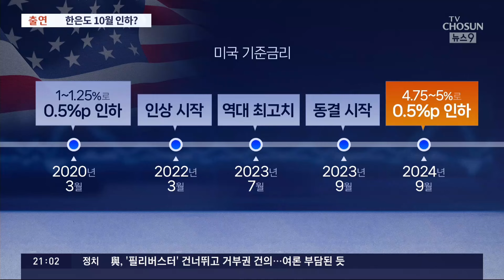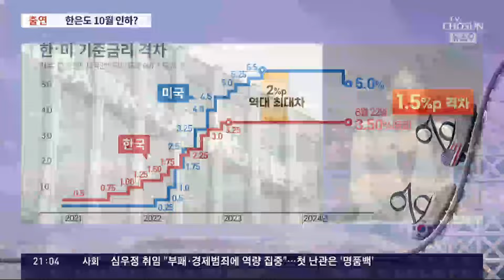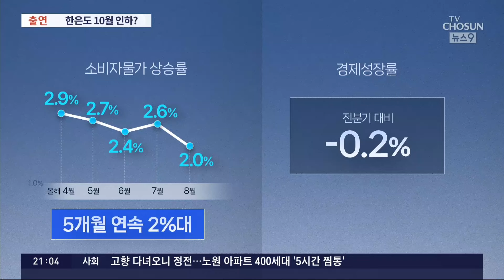美 2년 반 만에 '피벗'…우리 경제에 미치는 영향은?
미 연준의 기준금리 인하로 다음 달 한국은행 도 금리인하 에 동참할지 기대가 큽니다. 하지만 우리 경제 상황은 섣불리 미국을 따라갈 만큼 간단하지만은 않 은데요. 미국 금리 인하가 우리 경제에 미치는 영향을 경제부 송무빈 기자와 짚어보겠습니다.

송 기자, 미 연준이 단숨에 금리를 두 단계나 낮추면서 우리도 인하 기대감이 커지는 것 같은데요.

📡 월~금 06:50 강스라이팅 (유튜브)
📡 월~금 07:30 뉴스퍼레이드
📡 월        08:40 네트워크 매거진
📡 월~금 09:00 신통방통
📡 월~금 10:20 강펀치 (유튜브)
📡 월~금 13:00 보도본부 핫라인
📡 월~금 14:30 사건파일 24
📡 월~금 17:20 시사쇼 정치다
📡 월~금 21:00 뉴스9
📡 월~목 21:50 윤정호의 뉴스 더 (유튜브)
📡 토~일 14:00 뉴스현장
📡 토~일 17:40 시사쇼 정치다
📡 토~일 19:00 뉴스7